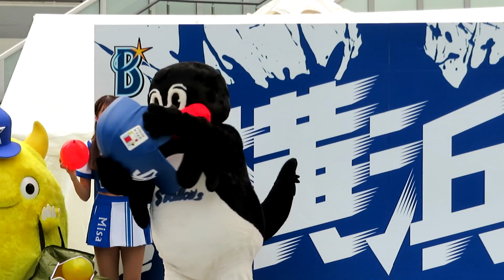【つば九郎暴走ｗ】ベイスターズ×ヤクルトスワローズのマスコット対決！ディアーナ(diana)試合前ステージ(横浜DeNAベイスターズ チア)2023.7.4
2023.7.4 横浜スタジアム
試合前「diana＆マスコットステージ」の様子です。
チアステージの前に、ベイスターズとヤクルトスワローズのマスコット対決が行われました。
つば九郎が暴走して面白かったです。
立ち席の最前列・センターで撮影、ノーカット版です。

【新メンバー】ディアーナ(diana)今シーズン初ステージ(横浜DeNAベイスターズ チア)2023.4.4